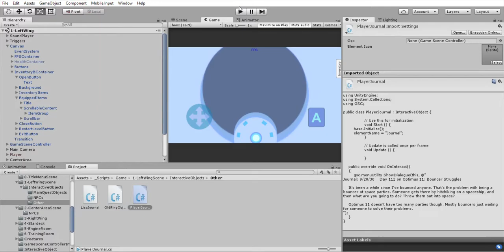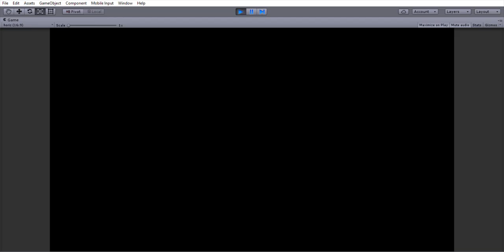Capstone Project Inventory System Early Gameplay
A group Android project made with Unity for the Capstone Computing class at The University of Alabama.